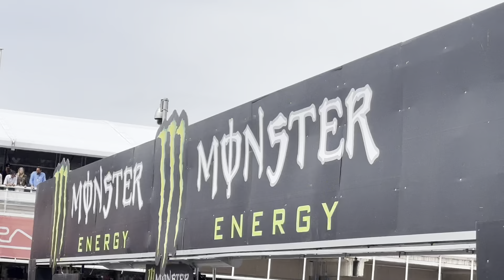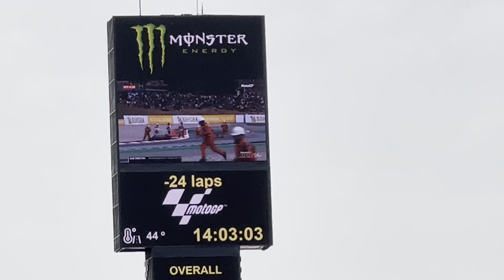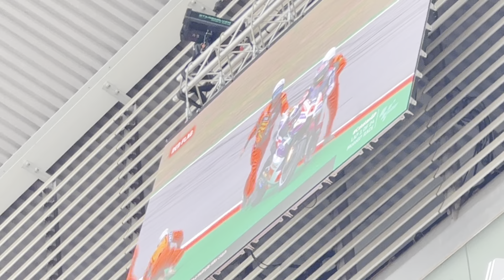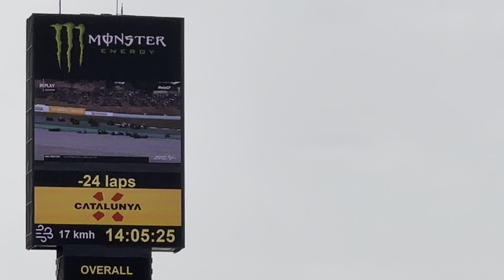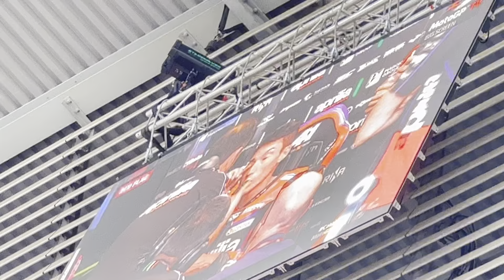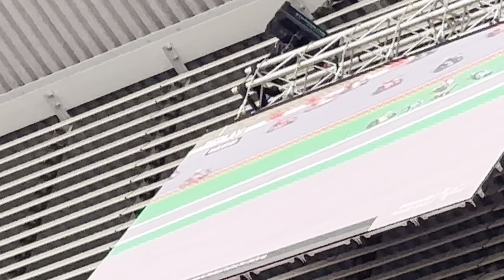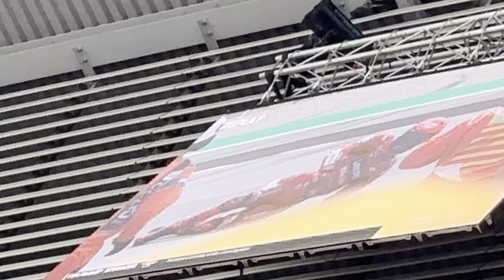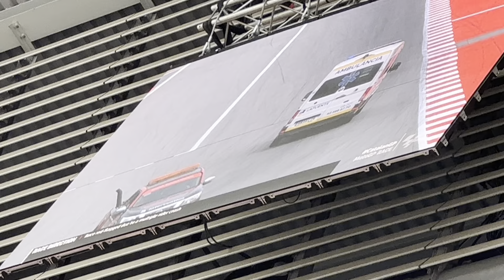MOTO GP 2023 💨💨 Primera salida desde el circuito de Cataluña 👏🏻👏🏻👏🏻👏🏻